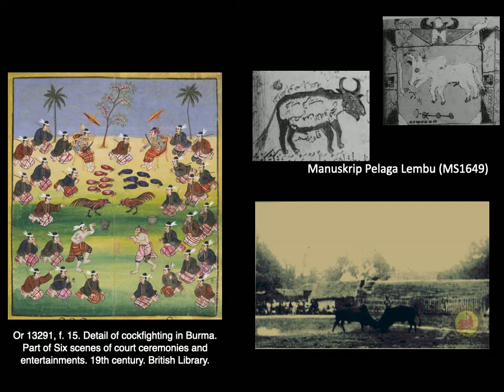Week 8 - Feasting and Healing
Forms of rituals/drama play a significant role in producing the psycho-social dynamics of a community, here we explore the ritual dimensions of performance connected to feasting circles and healing dramas to get a sense of how form and structure can tell us a lot about what were the use of art, and what function did art served.